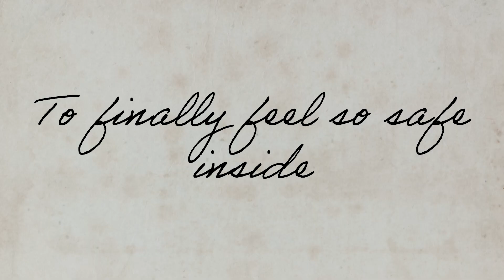Fallin' - Emma Marie (Official Lyric Video)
Original Song by Emma Marie
Vocals- Emma Marie
Guitar- Emma Marie
Fallin' (Official Lyric Video) produced by Taylor Ault Photography & Videography
Music produced by Eric Reid, TBM Studios.  Greeley, Colorado

Song in many other streaming platforms ;)